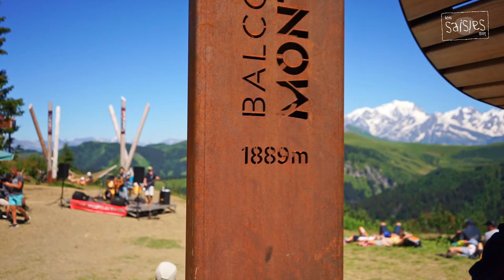Merci pour ce bel été 2021 aux Saisies !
Cet hiver, c'est ouvert !